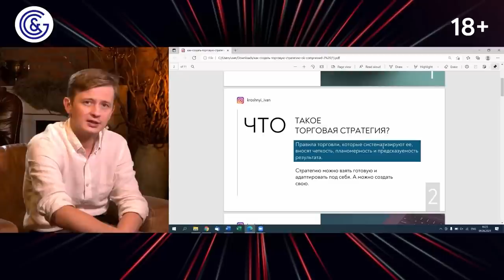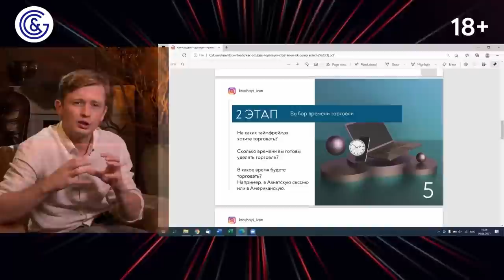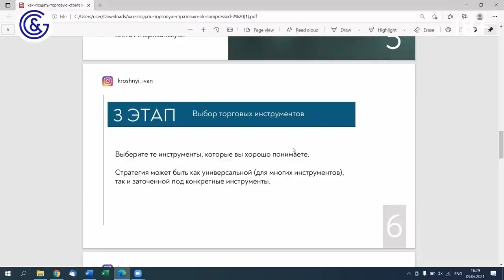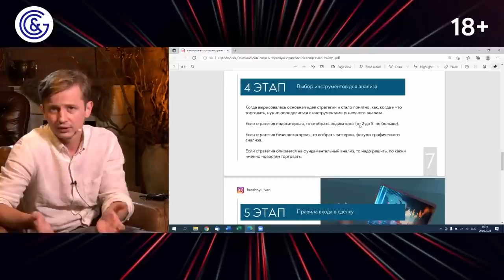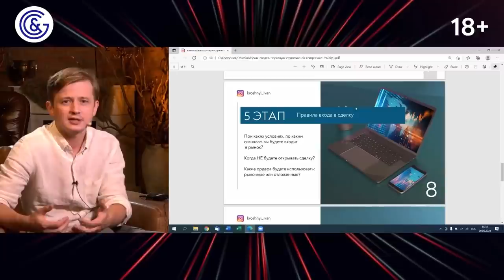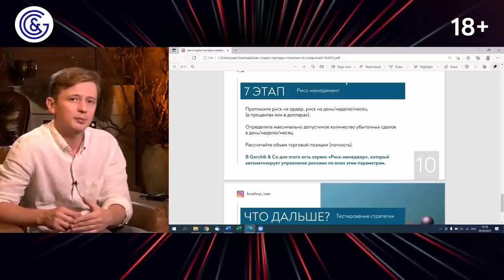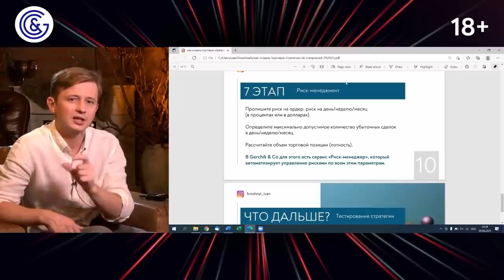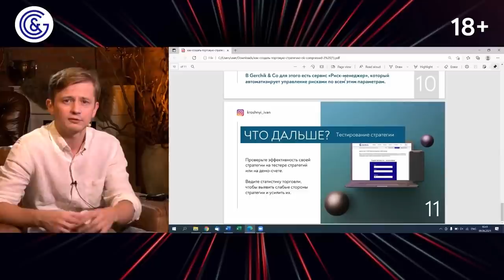Правила успешной торговли трейдера | Советы от Ивана Крошного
Генеральный директор Gerchik & Co Иван Крошный в этом видео раскрывает секреты и делится правилами успешной торговли. Свой путь в бизнесе он начинал именно в трейдинге, поэтому к его рекомендациям однозначно стоит прислушаться!